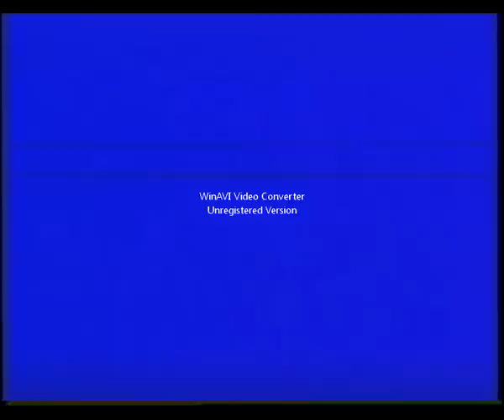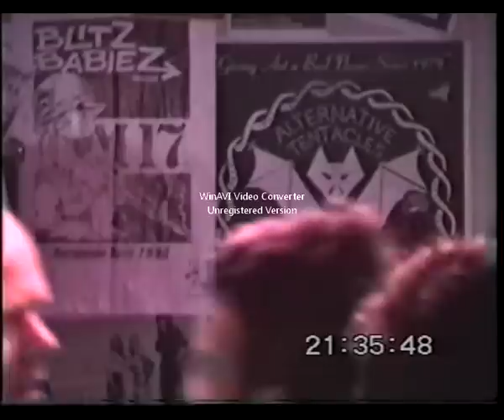schluumpers & the neighbors @ independent outlet basement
punk concert in de kelder van de indi!